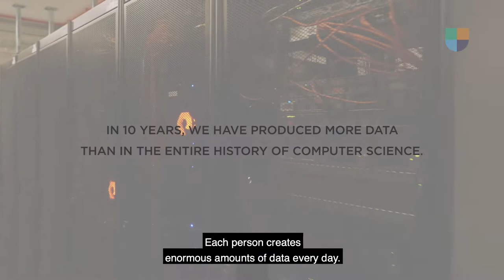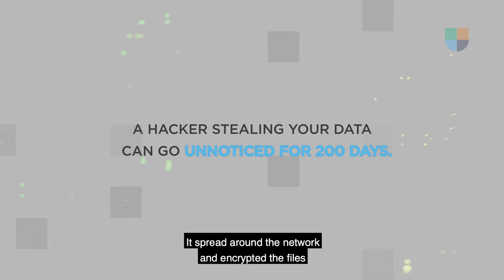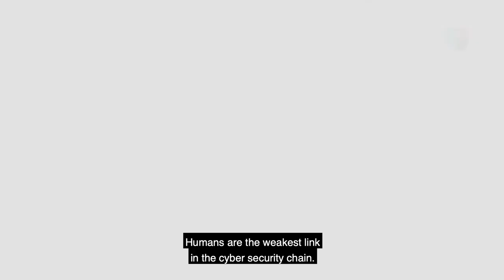NIL: Cyber Security (employer & B2B branding) - TRAILER